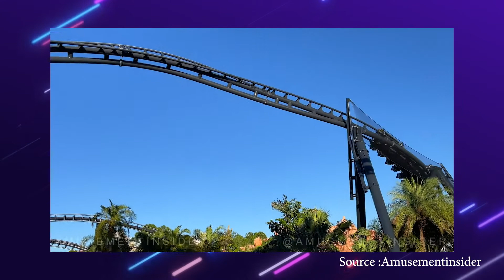🎬 JUNGLE CRUISE, VELOCICOASTER ET TOUT LE RESTE - L'INFO A LA LOOP#7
Votre dose d'actualité en très peu de temps ? C'est L'info à la Loop !

Afin de ne rien "looper" de notre actualité et de nos futurs vidéos, nous vous invitons également à nous suivre sur nos réseaux: